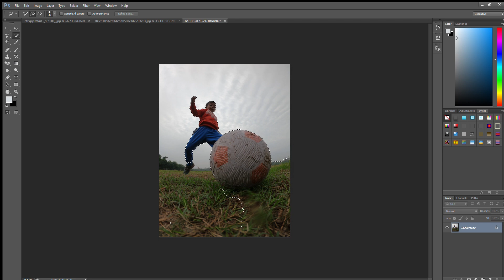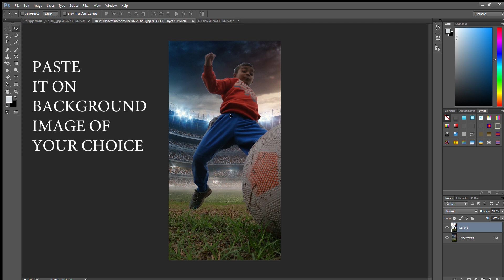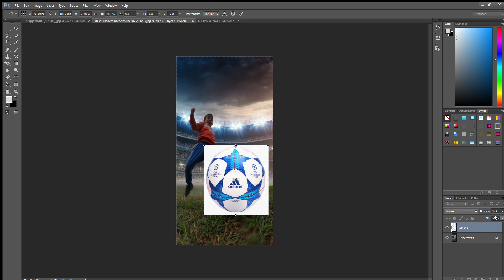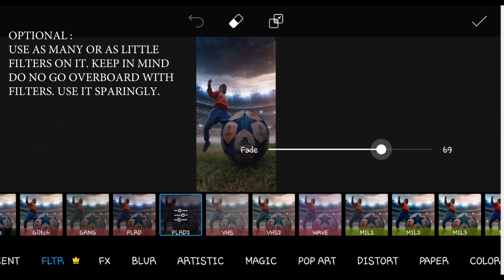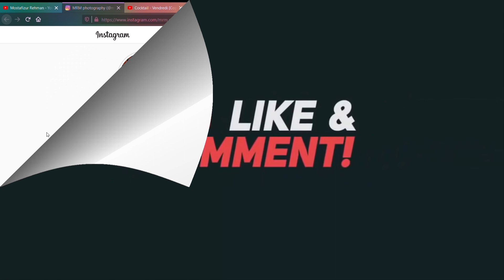CREATIVE PHOTO EDIT || ADOBE PHOTOSHOP || PICSART || TUTORIAL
Regular video uploads regarding photography , editing (Adobe lightroom , Photoshop, Snapseed and PicsArt) , travel videos and game plays.
Sharing a slice of my life. One video at a time.